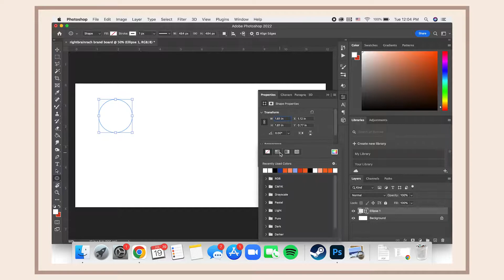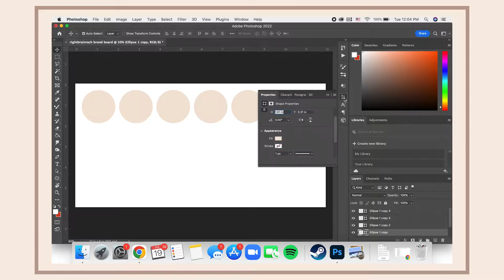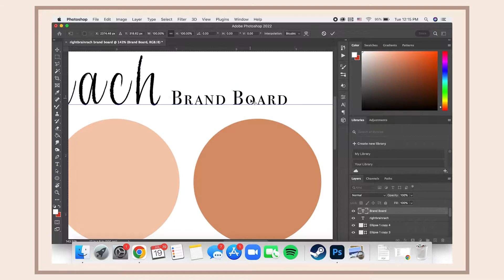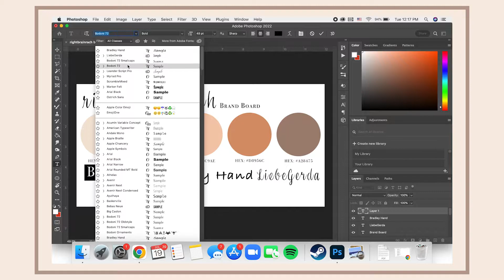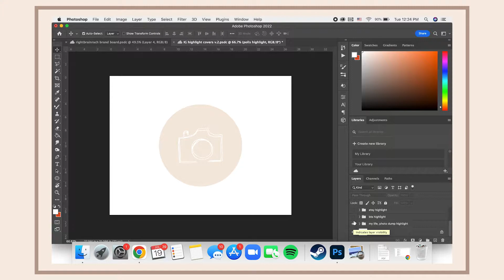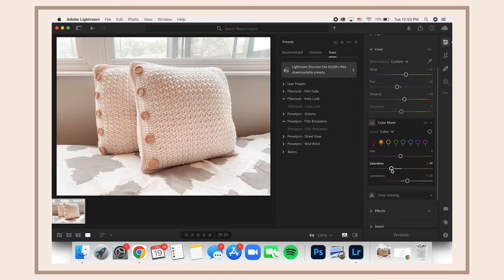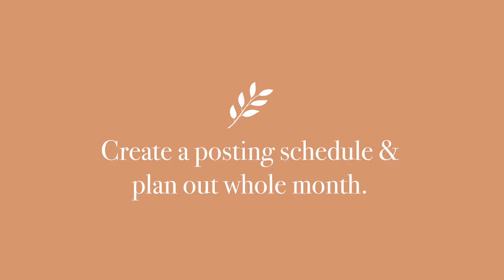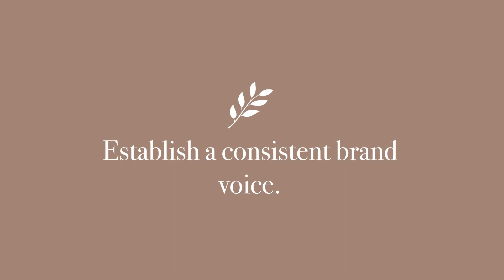Mini Rebrand | Tips on Branding | Rachel Marie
I've been feeling an itch to do a little rebrand lately, so that's what I do in this video! And as I do so, I share some of my best tips on branding and social media.

– "Chillhop Beat 'Thousand Miles'" by Music Unlimited